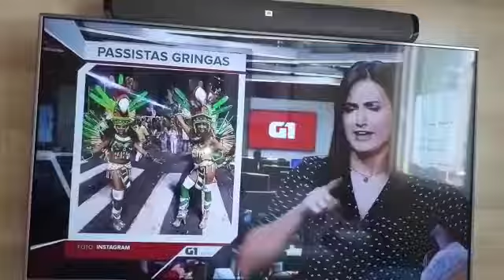Rio Projekt featured on Globo Television - Rio Carnaval 2018 - Samba Dancers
Rio Projekt's Brazilian dancers featured on Globo Television - Rio Carnaval 2018